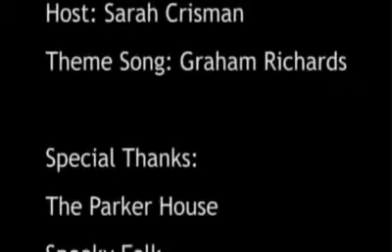Concert preview: NX35 2010 (Part 2)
WOW! I cannot believe that we are now just weeks away from the greatest music event in North Texas to take place. NX35 is the enormous music conferette taking place right here in Denton next month. The weekend before South By Southwest, this music community gets a chance to flex its muscles with what is quickly becoming one of the... Read the full story